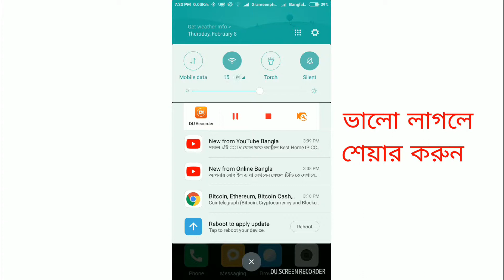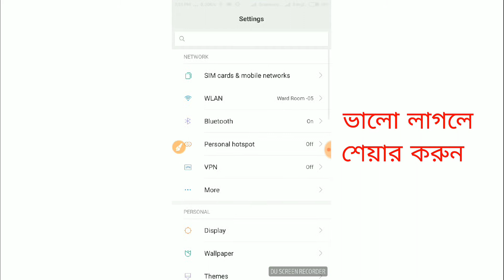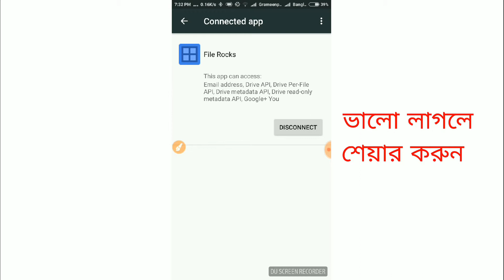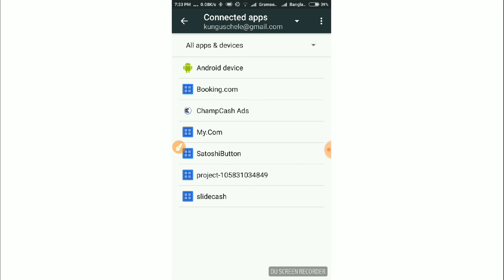how to prevent hack your smartphone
please like this vedio and share ur friends